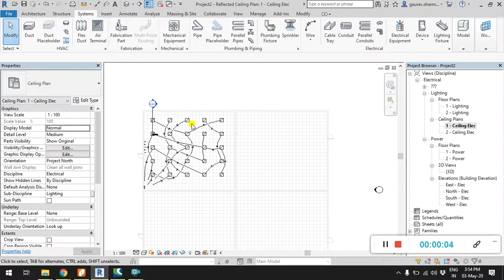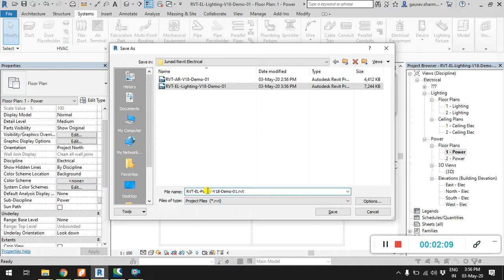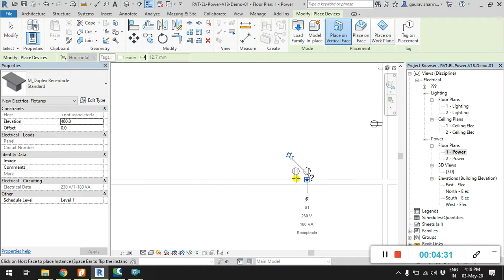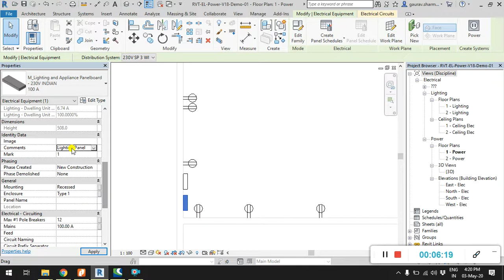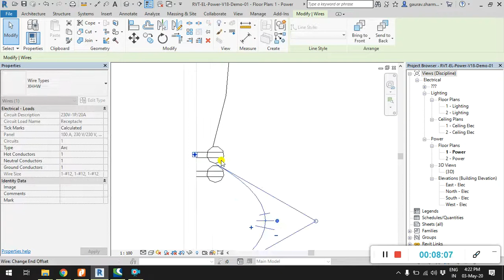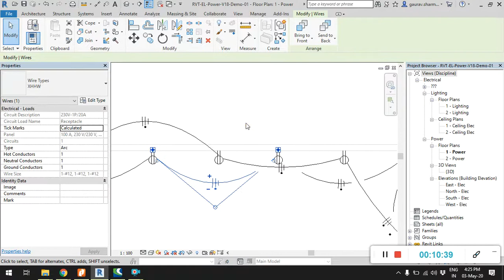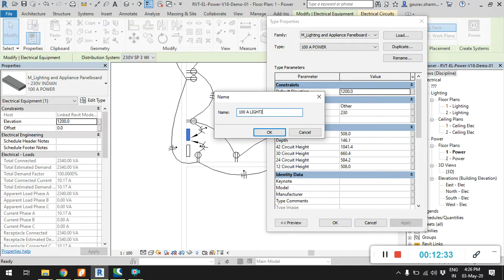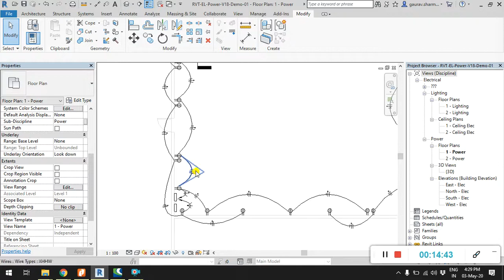How to use Revit for Electrical Power 3D Modeling and Load calculation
This video was created as a request from one of my colleague as he wanted to learn the 3D BIM modeling for power systems using Autodesk Revit.
This video is in Hindi language and is primarily meant for internal educational use of our organization only.